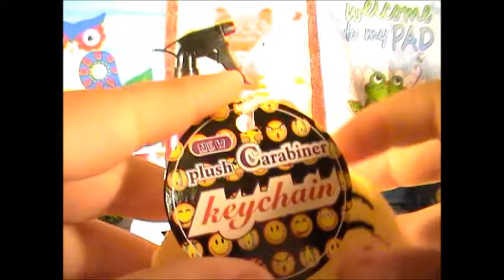DOLLAR TREE HAUL BY ANGEL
DOLLAR TREE HAUL BY ANGEL  Lip Gloss, Lipstick, Faulk Nails, Spray Bottle And Emoji Keychains

Now that they see how fun it is they want to start bogging so watch our channel to see what they come up with next!

Our channel is just for fun and my kids love it.
We love to play with toys.
We do blind bags, unboxing’s, discover new toys and rediscover old toys.
We are trying to put something on every day.

Join me on Facebook @Shelley Butler

No company is paying us for this video.

We do not like mean or hateful comments (they will be blocked.)